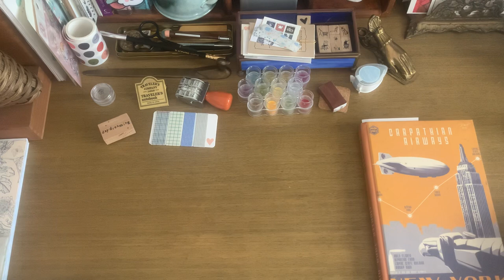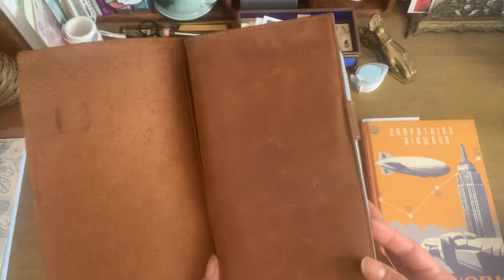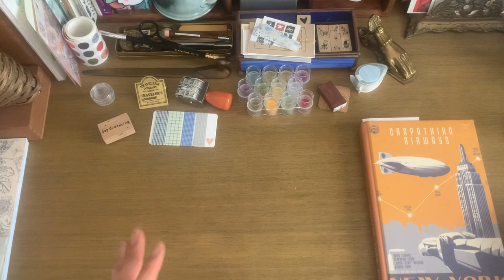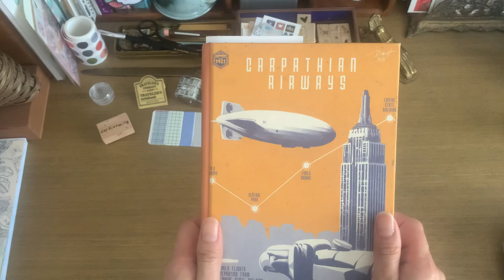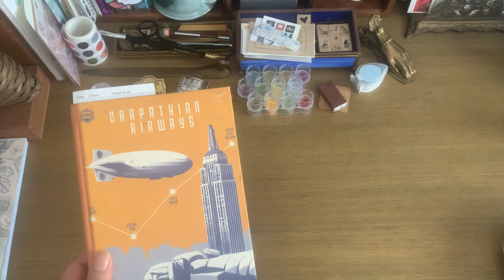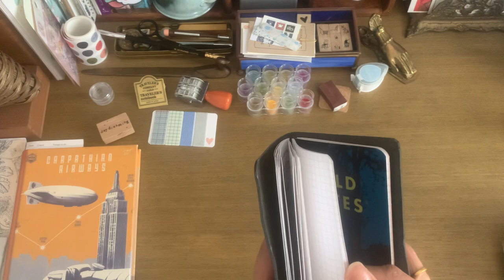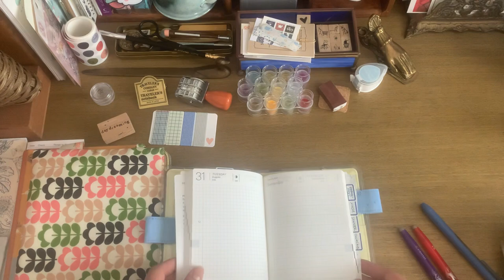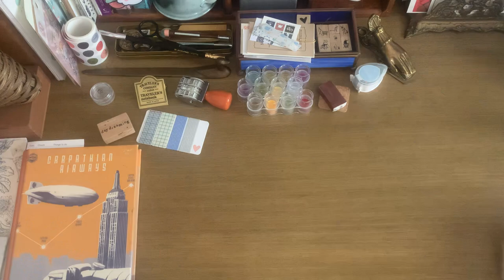February 2021 Stationery Chit Chat - Notebooks & Stamps